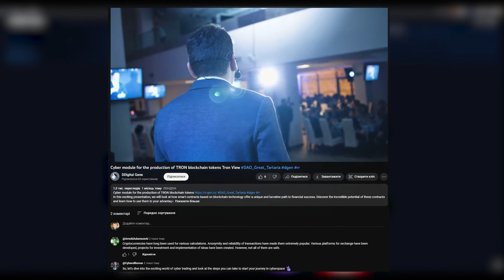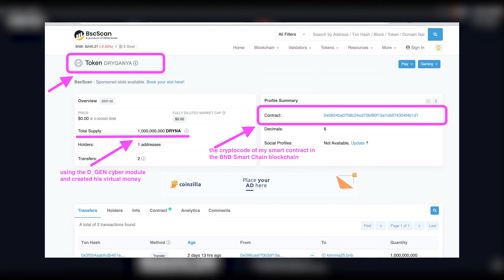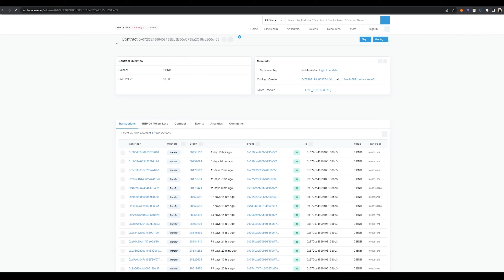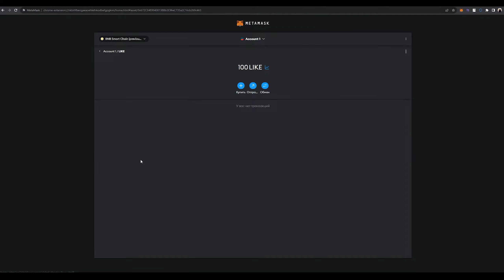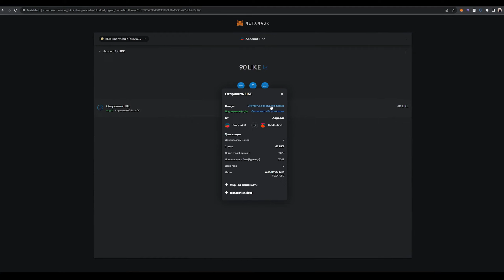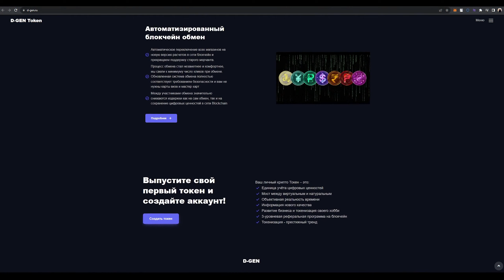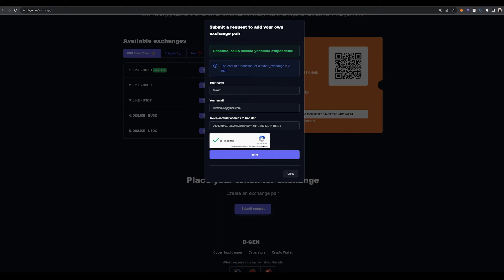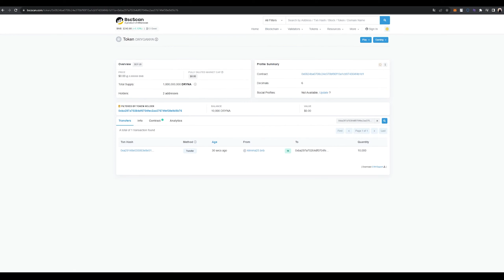شراء وبيع الأصول الافتراضية لتبادل العملات الرقمية الوحدة D_GEN رقم 4 Cyber_exchange الأموال الخاصة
في عرض الفيديو هذا أقدم لكم شيئًا لا يصدق، وخلال البث مباشرة سأقوم باستبدال الأصول السيبرانية العاطفية liketoken بأصول العملة المشفرة USDC.
إجراء تبادل/مقايضة الرمز المميز: لديك الرموز المميزة الخاصة بك في محفظة Metamask الخاصة بك، حدد زوج تبادل في علامة التبويب WEB3 Exchange، قم بمسح رمز QR ضوئيًا أو انسخ عنوان التبادل وأرسل الرموز المميزة المحددة إلى العنوان الذكي المحدد. تتم المعاملة على الفور تقريبًا، ويتم تبادل الرموز المميزة لأصل USDT/C المحدد بنجاح.
🔗 يوفر Cyberexchange الفرصة لتبادل الرموز المميزة بشكل فوري وتلقائي وآمن من خلال تطبيق لامركزي يمكن لكل مستخدم الوصول بسهولة إلى الموقع والتداول.
باستخدام الوحدة الإلكترونية D_Gen Web 3.0، يمكنك إنشاء عملاتك المشفرة الشخصية واستبدالها بأي أصول أخرى. الوحدة D_GEN رقم 4 هي بوابة إلكترونية لمعاملات لا حدود لها مع الصناديق الخاصة في عالم ثروات العملات المشفرة.
باستخدام الوحدة السيبرانية للعقد الذكي، يمكنك بسهولة دمج أصولك الشخصية واستبدالها بأي أصول أخرى على موقع ويب أو شبكة اجتماعية لإجراء معاملات مريحة. كن حرًا في اختيار مكان وضع أزواج العملات الخاصة بك ووحدة رموز المقايضة على منصات الوسائط الاجتماعية والإنترنت الخاصة بك. 💰 تكلفة إنتاج وحدة التبادل الإلكتروني هي 2 BNB (Binance Smart Chain) أو 500 رمز DINAR.

⚙️ الوحدة D_GEN رقم 4 تفتح عالم الواقع المعزز المثير. اليوم، يستطيع كل AVATAR إنشاء نظامه الاقتصادي الخاص، وكتابة قصته الخاصة عن النجاح والازدهار في العصر الجديد من الواقعية السيبرانية.
💲 لا تفوت فرصتك لتكون في طليعة الاقتصاد المميز الجديد!

🔖 لتبادل الرموز من خلال الوحدة الإلكترونية D_GEN رقم 4 على موقع Cyberexchange، تحتاج إلى:
2. قم بتسجيل الدخول إلى محفظتك المشفرة وتأكد من أن لديك الأصول المتاحة.
3. حدد الوحدة الإلكترونية المطلوبة D_GEN رقم 4 في صفحة التبادل.
4. لاستبدال الأصول المطلوبة، قم بمسح رمز الاستجابة السريعة ضوئيًا أو أدخل عنوان الرمز المميز.
5. التحقق من تفاصيل الصرف والتأكد منها.
6. احصل على الرموز المحددة وفقًا لقائمة أسعار الصرف.

🧬 - تبادل الرموز من خلال الوحدة السيبرانية D_GEN رقم 4
- تبادل رمزي فوري وتلقائي وآمن
- تبادل الأصول على موقع ويب أو شبكة اجتماعية
- إنشاء العملات المشفرة الشخصية الخاصة بك واستبدالها بأصول أخرى
- دمج الأصول الشخصية وتبادل الأصول الأخرى على موقع ويب أو شبكة اجتماعية
- اختيار موقع الوحدة لتبادل أزواج العملات ورموز المقايضة على منصات الإنترنت والشبكات الاجتماعية
- تكلفة إنتاج وحدة التبادل الإلكتروني هي 2 عملة BNB أو 500 دينار
- فتح عالم الواقع المعزز باستخدام وحدة D_GEN رقم 4
- إنشاء النظام الاقتصادي الخاص بك وقصص النجاح في العصر الجديد من الواقعية السيبرانية
- الخطوات اللازمة لإجراء التبادل من خلال الوحدة الإلكترونية D_GEN رقم 4 على موقع Cyberexchange.

exchange_tokens على المجمع
exchange_token بدون عمولة
شراء الرموز
تبادل العملات المشفرة
استقبال وإرسال مدفوعات العملة المشفرة
سوق الصرف
التبادل السيبراني
التبادل السيبراني
D_GEN رقم 4
رمز الاستجابة السريعة
تبادل الاسعار